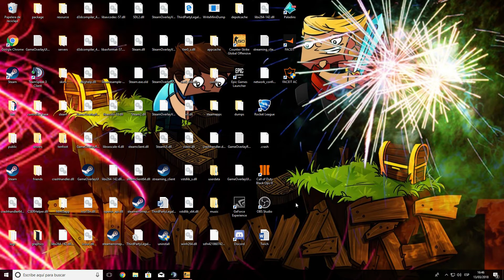Counter-Strik 2vs2 #4 JUGANDO CON UN ARGENTINO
Una partidida con un amigo argentino :D